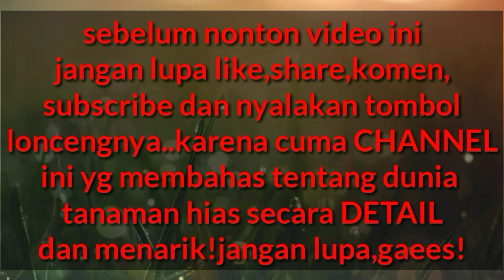Cara membuat pupuk organik cair dengan mudah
Membuat pupuk organik cair apakah mudah atau sulit??naaah..di video kali ini saya akan memberikan cara yg mudahnya  utk kalian dg bahan2 sederhana drmh dan hasil nya tanaman menjadi subur.yuk di coba!